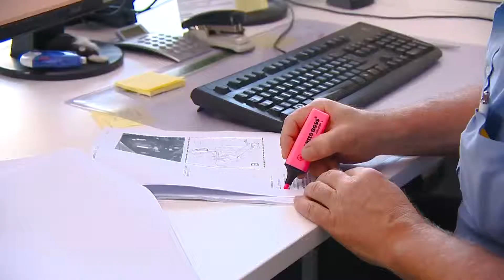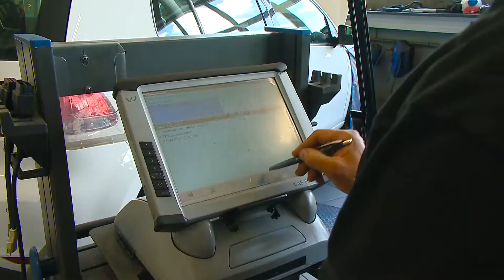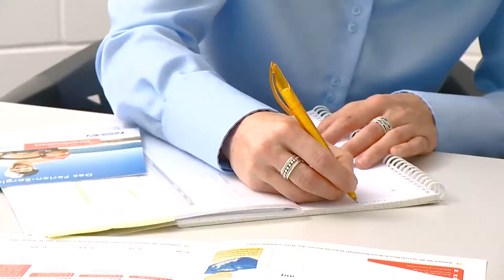Garage Emil Baschnagel Windisch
Die Garage Emil Baschnagel AG -- das freundliche Familienunternehmen in Windisch.
Schauen Sie bei uns vorbei und fordern Sie uns heraus -- wir freuen uns darauf.